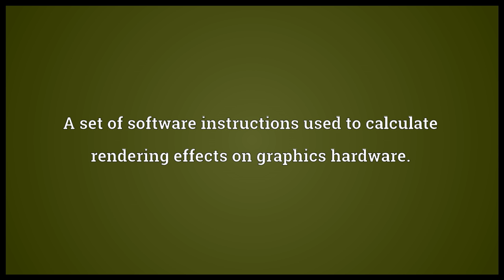Shader Meaning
Video shows what shader means. One who, or that which, shades.. A set of software instructions used to calculate rendering effects on graphics hardware..  shader pronunciation. How to pronounce, definition by Wiktionary dictionary. shader meaning. Powered by MaryTTS